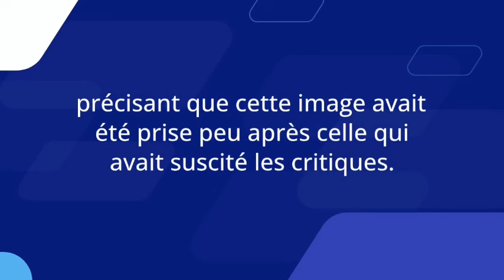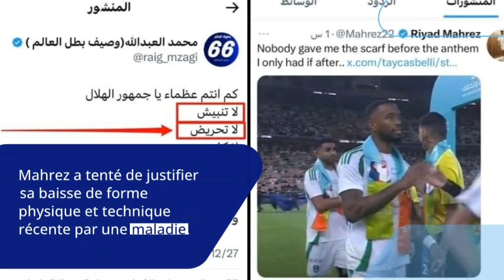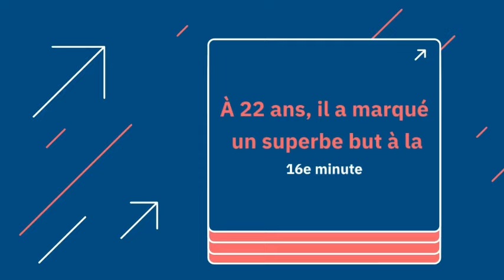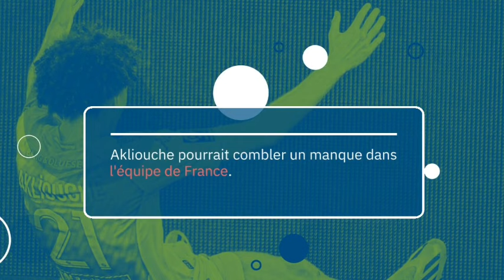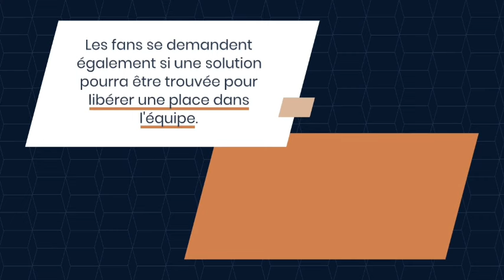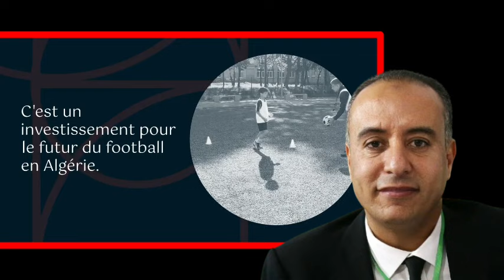Colère en Arabie Saoudite : Mahrez s'explique/ Atal : dans le flou/ Akliouche : un nouveau revers !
Riyad Mahrez et l'absence de célébration pour la fête nationale saoudienne :
Riyad Mahrez a été critiqué pour ne pas avoir porté d'écharpe lors de la fête nationale saoudienne. En réponse, il a expliqué sur X qu’il n’avait pas reçu l’écharpe à temps, mais a partagé une photo avec ses coéquipiers où il la porte. Mahrez a également évoqué sa mauvaise forme en raison d'une bronchite, après avoir été remplacé lors d'un match avec Al-Ahli où il n'a pas marqué.

Maghnes Akliouche et l'équipe de France :
Le jeune joueur algérien Maghnes Akliouche, ayant brillé avec Monaco en Ligue des champions, suscite des pressions pour être convoqué en équipe de France. Les médias français soulignent ses performances impressionnantes, et les supporters algériens craignent qu'il ne choisisse la France, bien qu'il ait initialement montré son intérêt pour l'Algérie. La FAF lui laisse le temps de réfléchir à son avenir international.

Youcef Atal et Al Sadd :
Youcef Atal est dans une situation difficile avec Al Sadd, car il n'est pas inscrit dans l'effectif qatari en raison des restrictions sur les joueurs étrangers. Bien qu'il ait des qualités prometteuses, son avenir dépend des décisions du club concernant la gestion de l'effectif.

Introduction de la technologie VAR en Algérie :
La Fédération algérienne de football a décidé d'introduire la VAR pour moderniser son championnat et réduire les erreurs d'arbitrage. Une formation a été donnée à 35 arbitres pour garantir la crédibilité du système. Cette initiative vise à améliorer la compétitivité du championnat et l'expérience des supporters, tout en ouvrant la voie à d'autres réformes technologiques dans le football algérien.